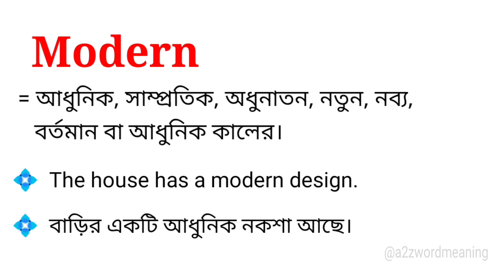Modern Meaning in Bengali With Example || Modern শব্দটির বাংলা অর্থ কি হবে ?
এই ভিডিওতে modern শব্দটির বাংলা অর্থ উদাহরণ সহকারে আলোচনা করা হয়েছে। আশা করছি ভিডিওটি আপনাদের উপকারে আসবে।